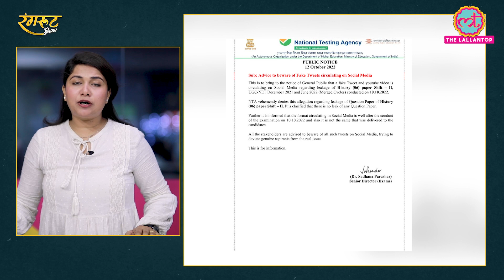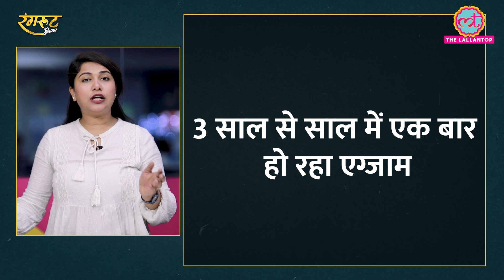UGC NET Exam: Paper Leak पर आया NTA का नोटिस, अब आगे क्या?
National Testing Agency has released a notification refuting the rumors of History paper of UGC NET. In Spite of this there are several other issues that UGC NET Applicants are facing. In this episode of Rangroot Show we have talked to the applicants about their problems.